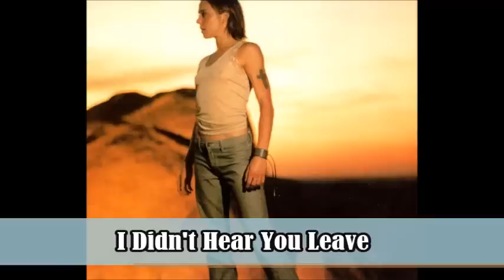Melanie C - I Didn't Hear You Leave (New Leaked Unrealesed Song)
Rare track leaked from Northern Star era, Enjoy!